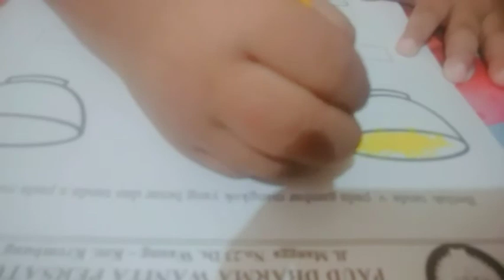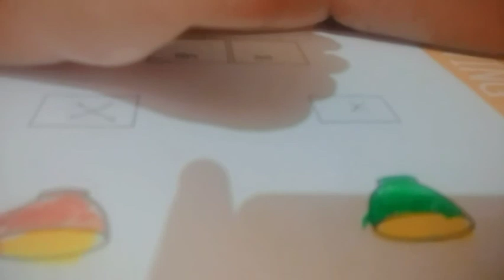Mewarnai & Membedakan Ukuran Mangkok Besar Dan Kecil | Belajar Asyik & Seru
Hai semua! Kali ini Mutya Belajar Mewarnai Dan Membedakan Ukuran Besar Dan Kecil.